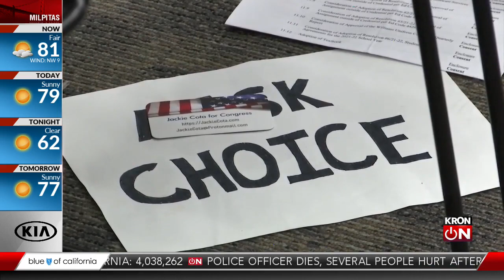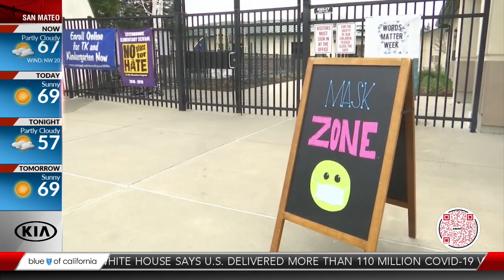Parents advocate against masks for students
Philippe Djegal reports